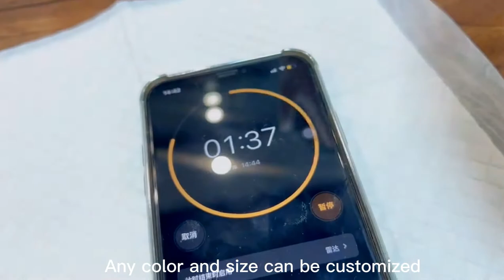How long does plaster of Paris bandages take to dry?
After the plaster bandages have been completely applied, it is necessary to let the bandages cure solid. This will usually take about 7 - 10 minutes. Once the bandages are fully cured, the support shell can be removed.

Henan Aile Industrial CO., Ltd is a manufacturer and distributor of medical device and consumables. Web